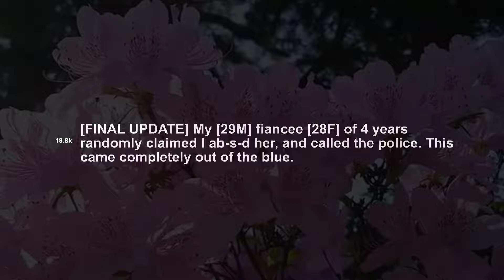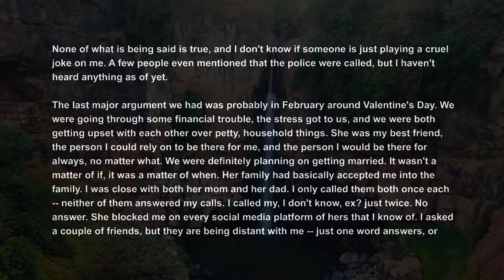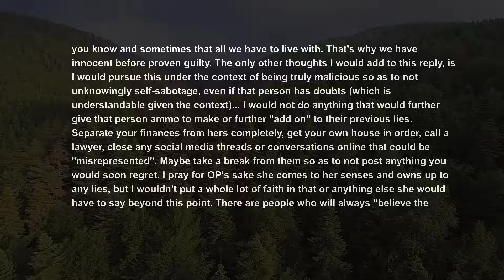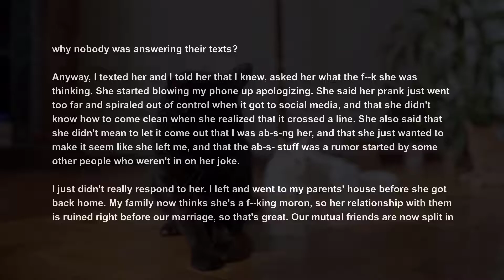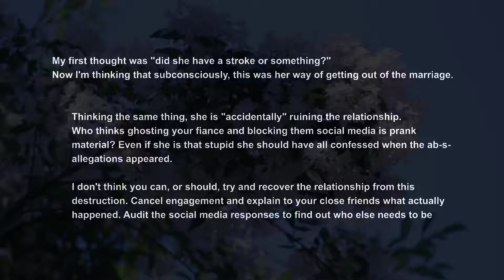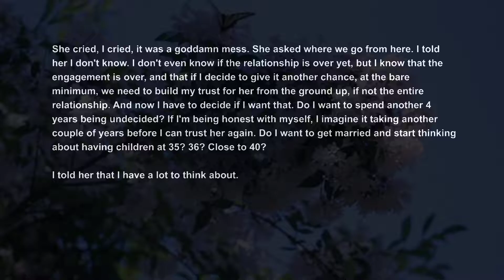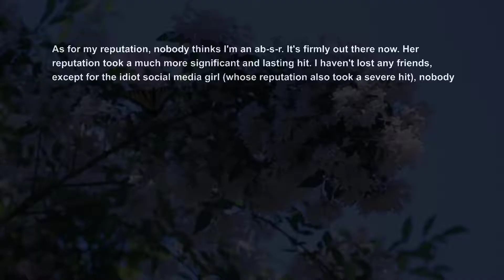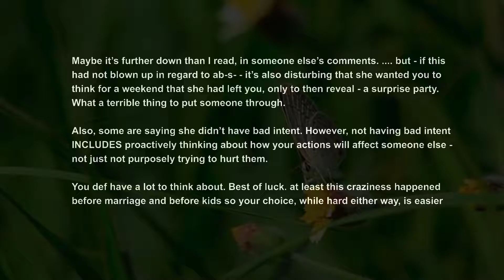Fiancee Of 4 Yrs Suddenly Claimed I'm Mistreating Her ~ Ghosted Me Relationship Advice